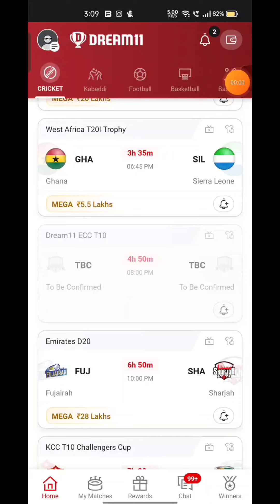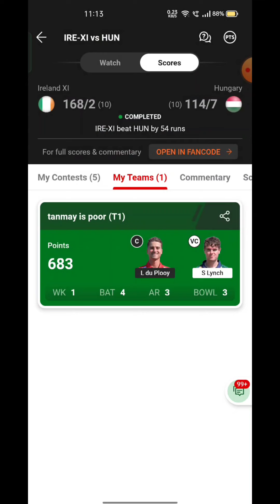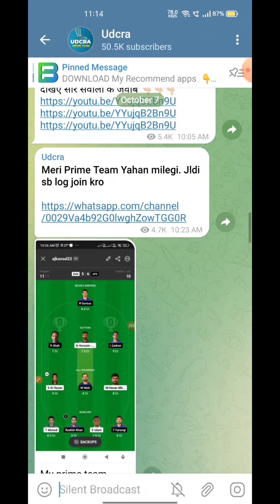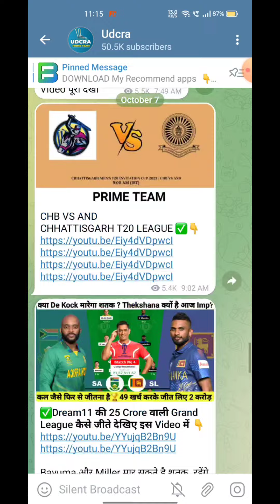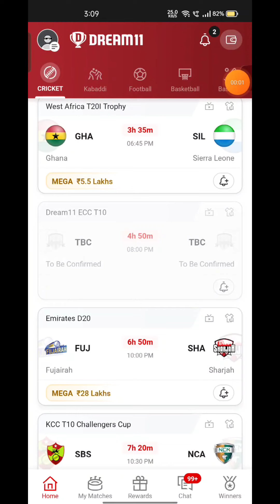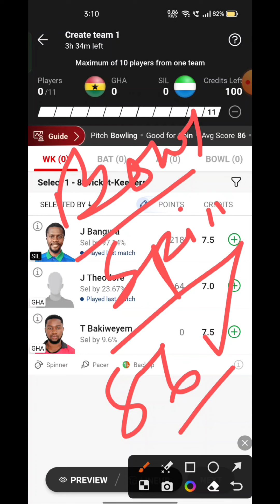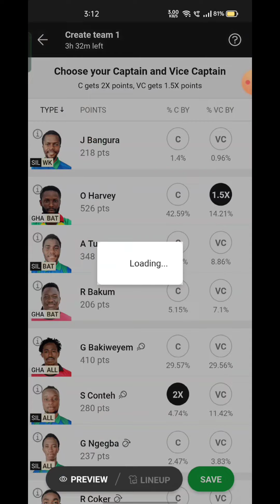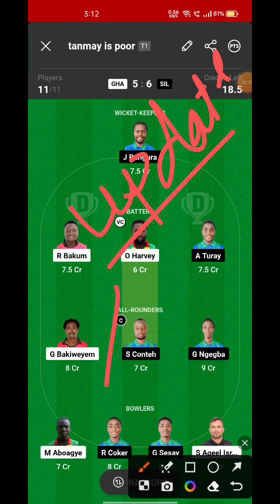GHA VS SIL Fantasy Dream 11 prediction, GHA VS SIL T20 League 2023 Match Preview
GHA VS SIL Fantasy Dream 11 prediction, GHA VS SIL T20 League 2023 Match Preview, Full Stats+ Info, Report ➡️Join Our Official Telegram Channel for Daily Pitch Reports and Match Updates.⬇️

GHA VS SIL Playing 11
GHA VS SIL dream11 team prediction  Udcra
GHA VS SIL 2023 Match Preview Players Stats

GHANA VS SIERRA LEONE Live Match Prediction Dream11 Prediction